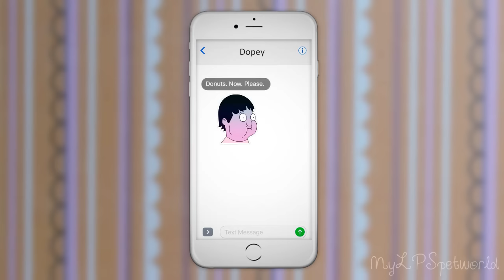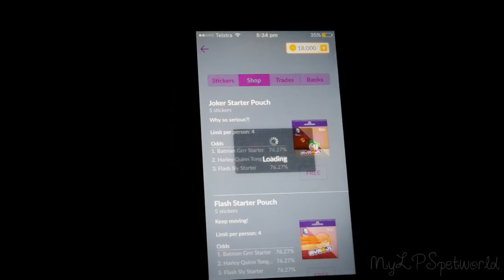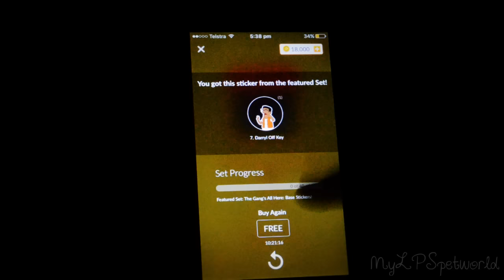LPS: Fun With a New App!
Username: MyLPSpetworld

If you want to keep up to date with what I do, check out my FACEBOOK page!

I have permission to use the music in this video!